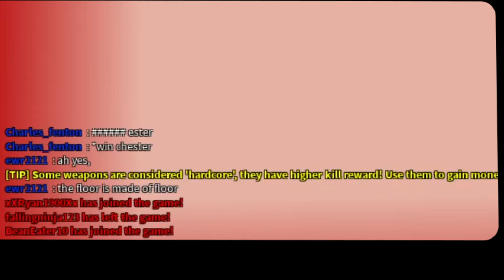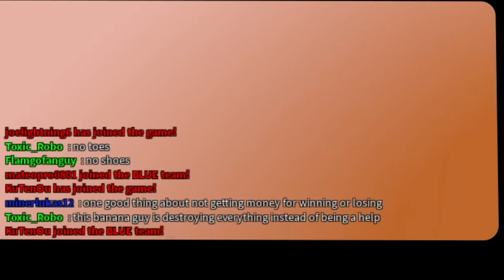F In The Chat for Statue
Funny Roblox Conversations

If you want updates on when I upload or see some of my personal life then check out my Facebook

COPPA COMPLIANCE: This channel and all of its videos are not “directed to children” within the meaning of Title 16 C.F.R. § 312.2 and are not intended for children under 13 years of age. ShadowJimmy45 and its owner(s), agents, representatives, and employees (hereinafter, “CHANNEL”) do not collect any information from children under 13 years of age and expressly deny permission to any third party seeking to collect information from children under 13 years of age on behalf of CHANNEL.